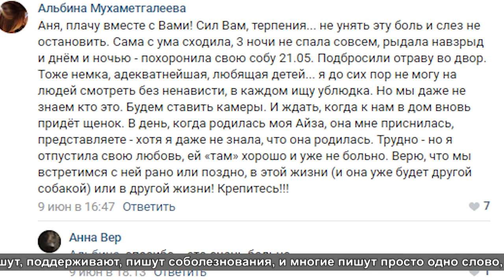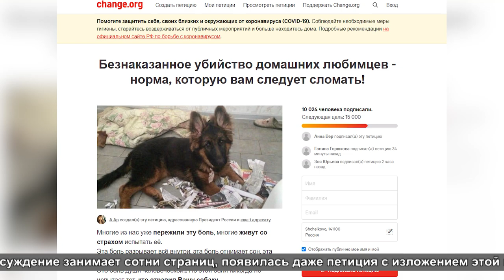За что травили Рекса?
Специальный репортаж Андрея Цехановича «За что травили Рекса». О том, как в деревне Малое Лёдово у ветерана кинологической службы Анны Верченко в течение года местный житель травил собак. Из трёх овчарок выжила только одна. По фактам жестокого обращения с животными теперь ведется следствие.